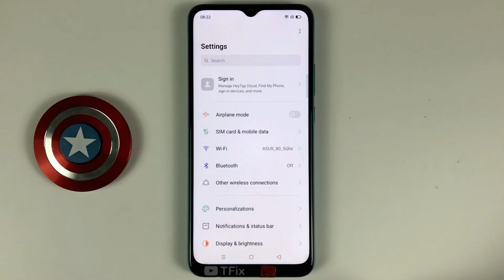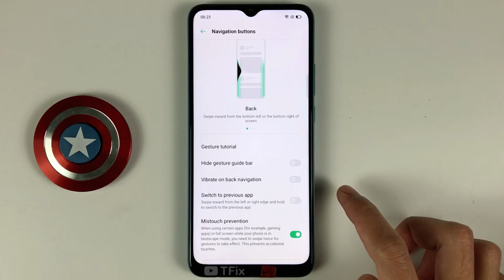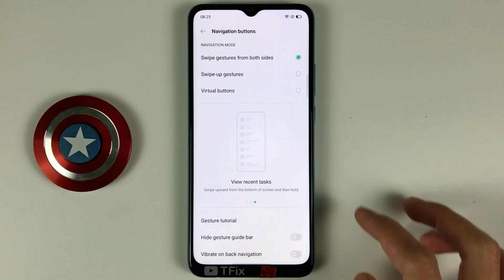How to hide navigation buttons on OPPO A35 Android 10